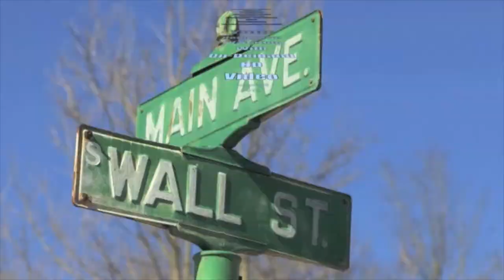Board Vice President Dr. Kathryn Lorenz talks to LHS Class of 2019 before presenting diplomas